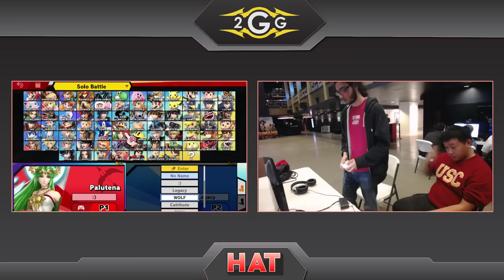HAT 93 - USC | Smoothie (Palutena) Vs. Charliedaking (Sheik) Losers Finals - Smash Ultimate